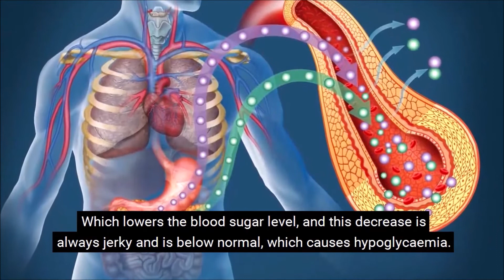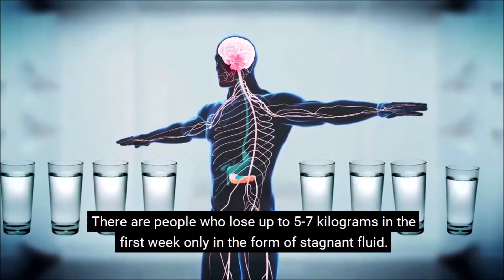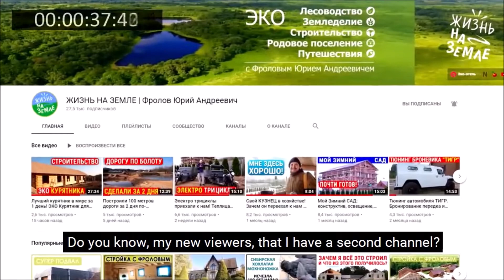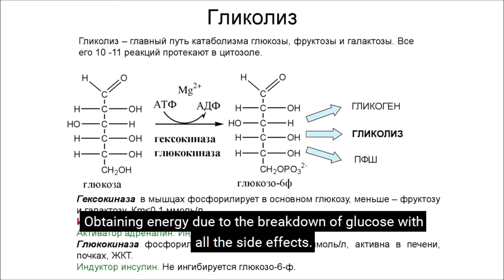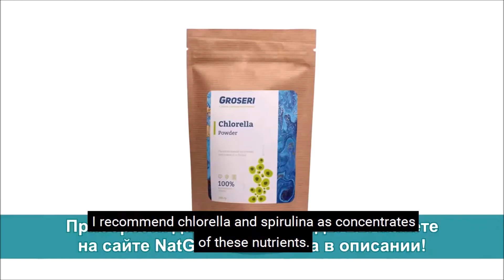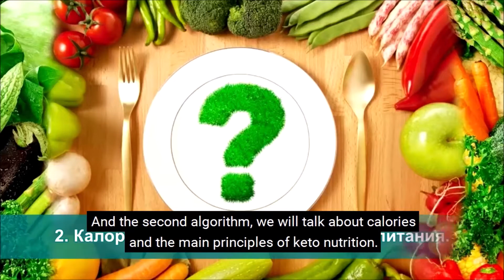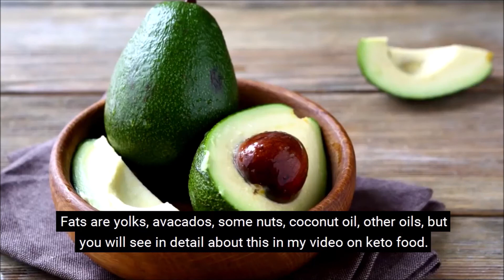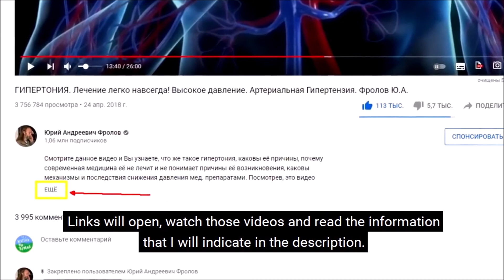Why you shouldn't eat sugar - Yuri Frolov